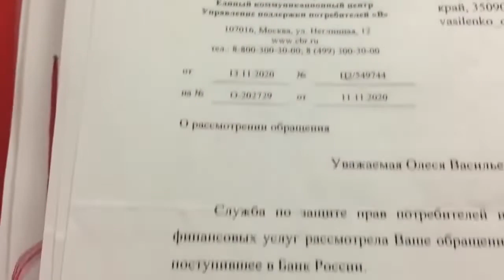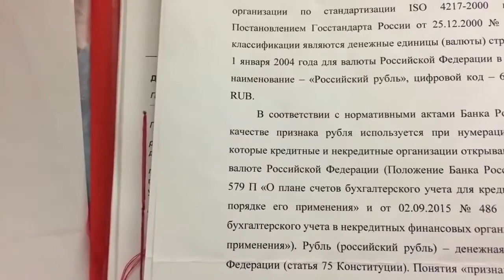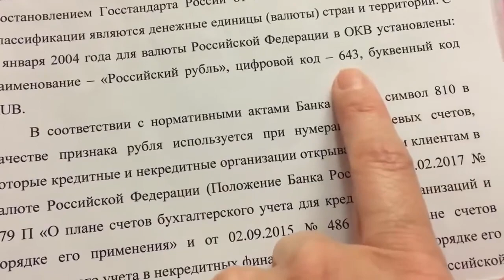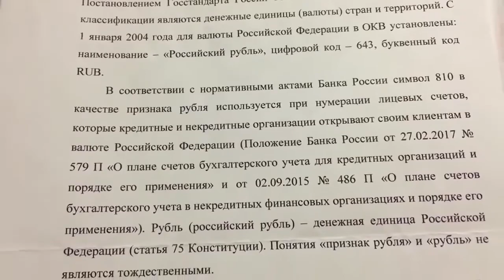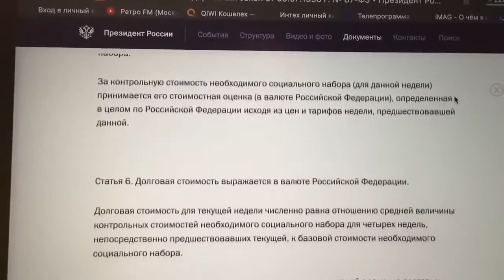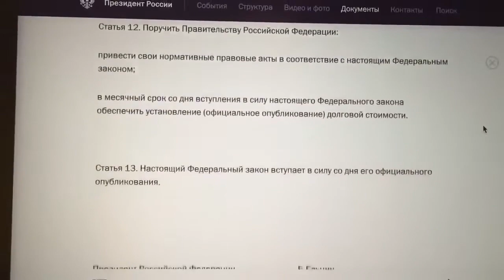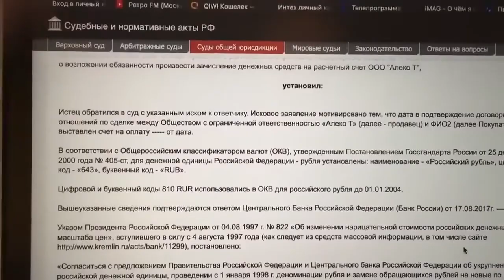18 февраля 2023 г.